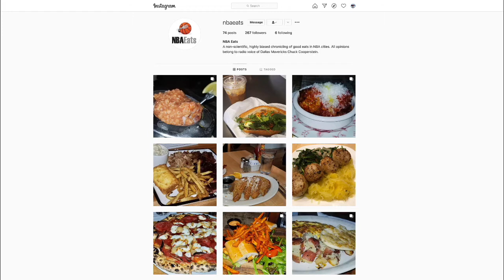Episode 6 - Guest: Chuck Cooperstein - Radio PBP, Dallas Mavericks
Chuck Cooperstein, radio play-by-play voice of the Dallas Mavericks for the past 16 seasons, joins the series and shares the thrill of being part of an NBA Championship run. Coop also talks about the challenge of remote broadcasting during the pandemic, his passion for the business and what's behind NBA Eats.